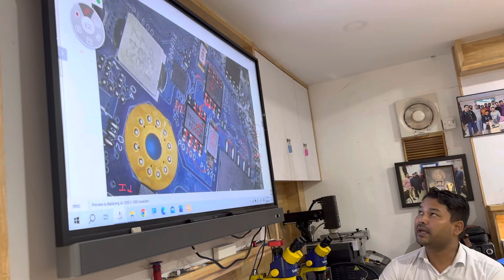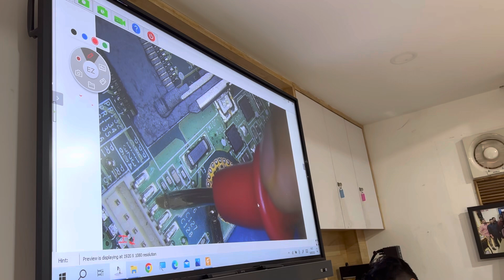Laptop Repairing class#prakashcellularservice